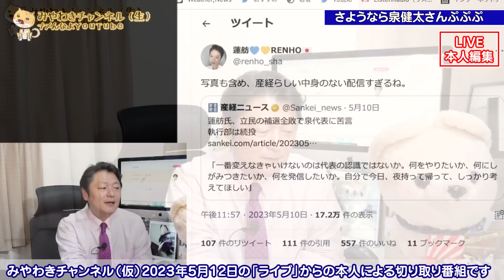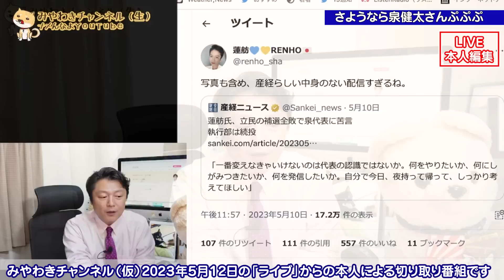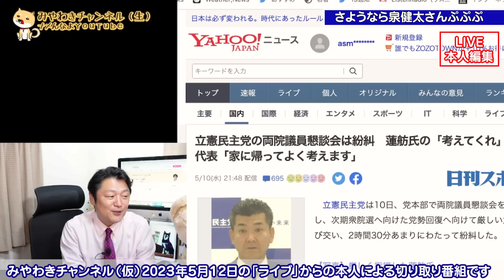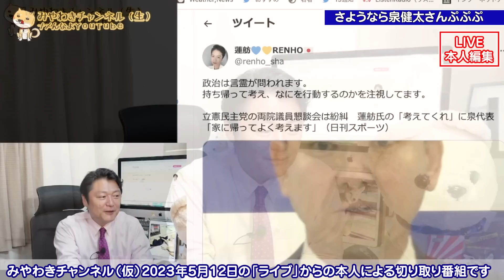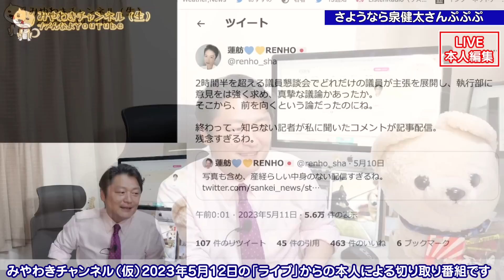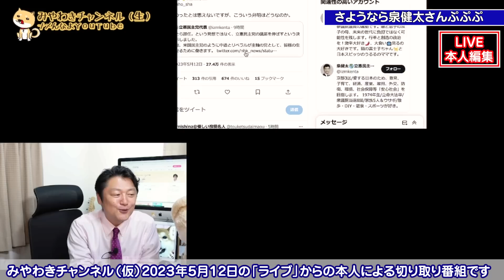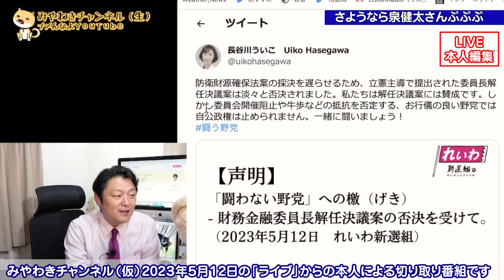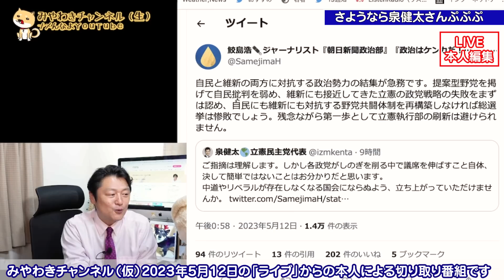泉健太代表「辞任」不可避。小西ひろゆきの辞書に「反省」の文字無し。蓮舫のウザ絡みに「学級崩壊」レベルの立憲民主党｜ライブ【切りぬき】（公式・本人）#188